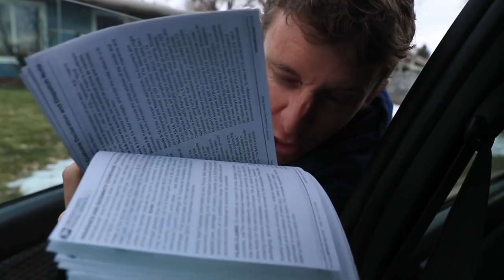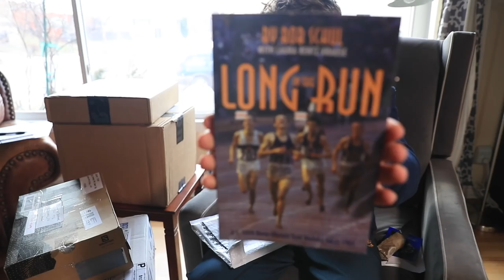Houston Marathon Jeopardy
Oh man, not good. The knee is on the fritz.

Monday December 16th: 20 miles steady
Tuesday December 17th: 10 am steasy, 13 pm steady
Wednesday December 18th: 18 mile steady
Thursday December 19th: 10 am steady, 14 pm steady
Friday December 20th: 22 steady
Saturday December 21st: 10 easy
Sunday December 22nd: 6 easy

🔹 Social Media and Mailing address:

• Mailing Address:
USA

Seek Beauty
Work Hard &